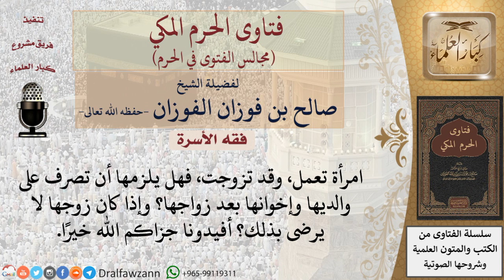هل يجب على المرأة أن تصرف على والديها وإخوانها حتى بعد زواجها؟ فتاوى الفوزان